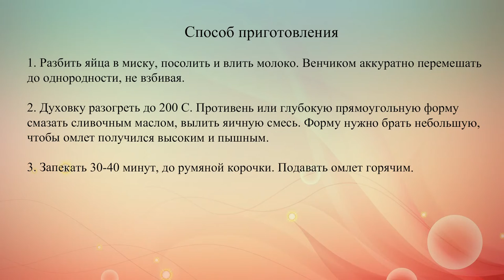Омлет как в детском саду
Омлет как в детском саду в духовке: пышный и высокий. Этот вкусный завтрак готовится всего из трех ингредиентов.